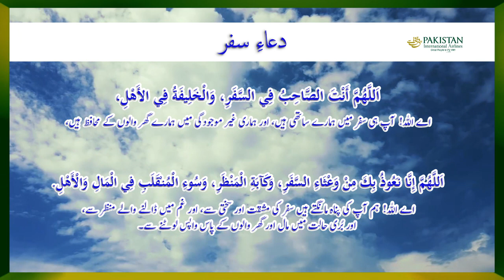PIA New Masnoon Dua E Safar